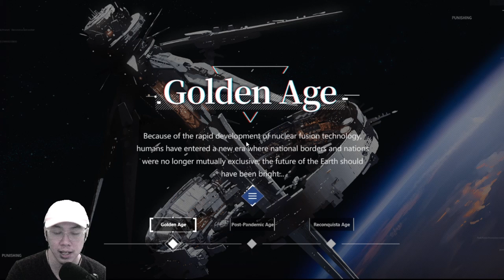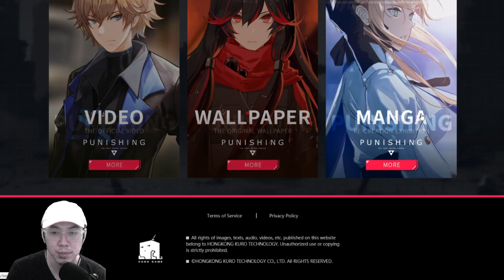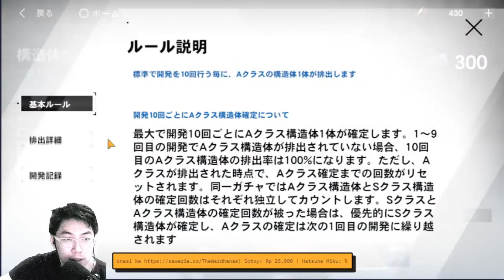BESOK RILIS !!! Ini Gameplay & Gachanya : Punishing Gray Raven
Ada game baru nih dari Kuro Games yg bergenre Action RPG Hack & Slash dengan judul Punishing Gray Raven. Gimana keseruan game ini?

(Ovo/Gopay/Dana/Linkaja/Tranfer Bank)